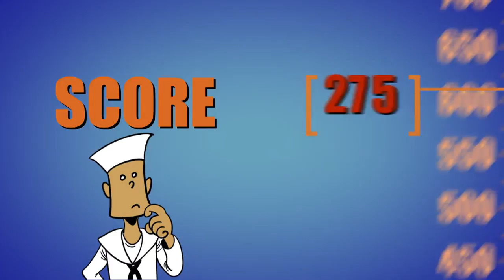Do You Know Your Credit Score?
Credit score. It's a number that can be as haunting as it is helpful to know, and whether you know it or not, it can determine the course of your financial destiny.  According to William Morrison, a financial educator at The Fleet and Family Support Center, Naval Support Activity Annapolis and the U.S. Naval Academy, your credit score is actually a huge deal.